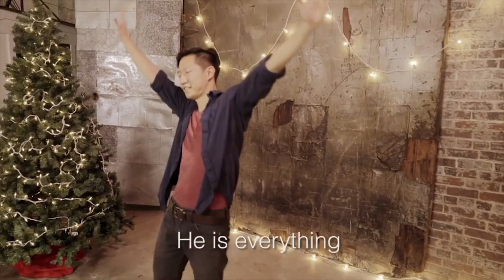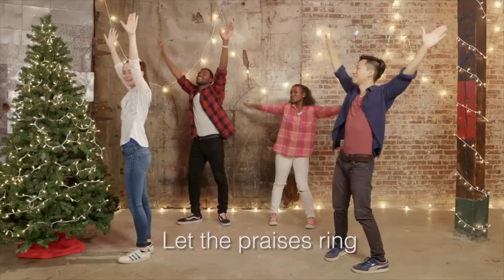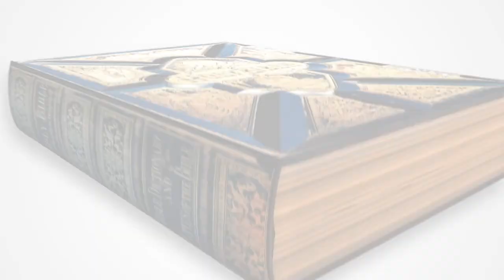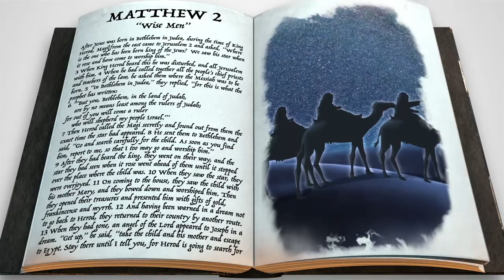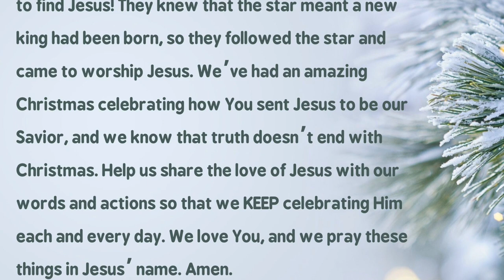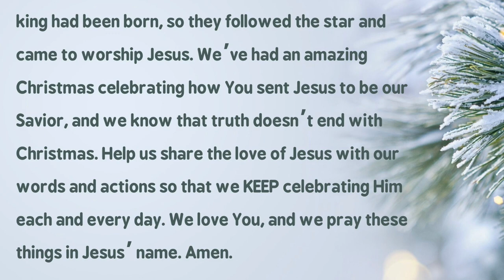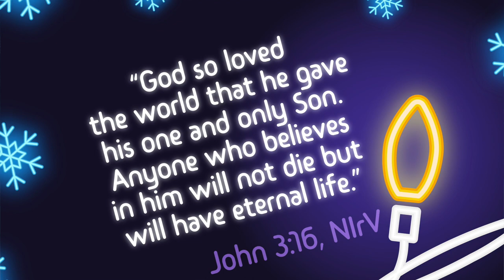KidzChurch 12.26.21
December 25, March 12, or August 9.
Never stop celebrating Jesus!